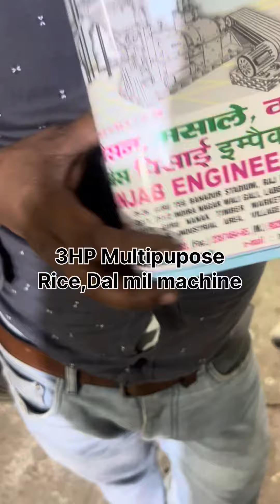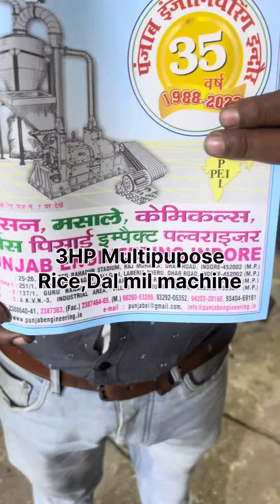3HP multipurpose rice mill,Dal mil machine.